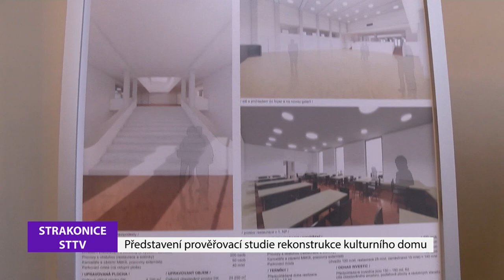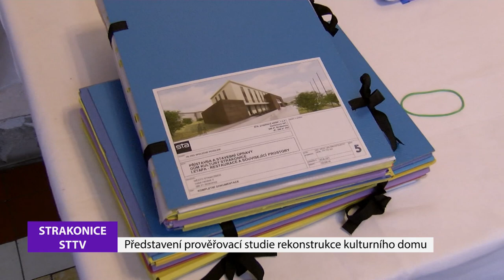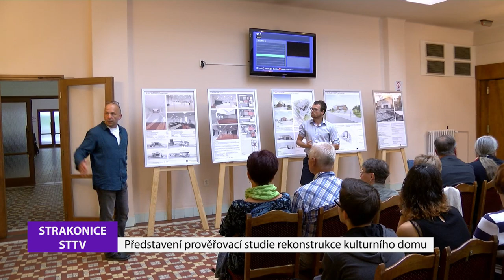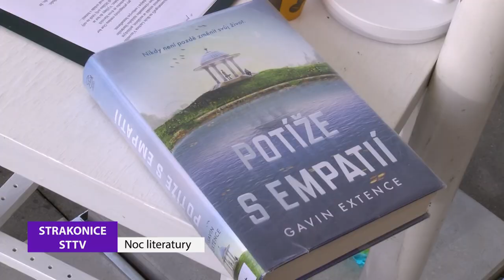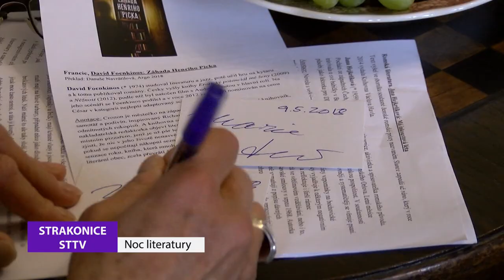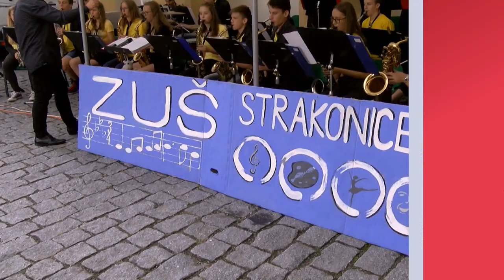Strakonická TV: Zpravodajství 25/2018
Na veřejném projednání byla představena prověřovací studie rekonstrukce kulturního domu. Římskokatolická farnost Strakonice uspořádala tradiční Noc Kostelů. Další zážitkovou noční akcí byla Noc Literatury. Průřez open air akcemi: Den s 25. protiletadlovým raketovým plukem, Den dětí v Rennerových sadech (DDM),  ZUŠ Open, Hrad žije tancem a hudbou, Divadlo v parku. Sport: Strakonické vodní pólistky získaly potřinácté titul mistryň ČR.